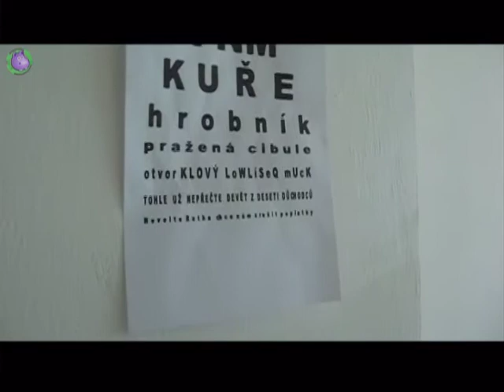TV Hroch - Taková normální poliklinika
1. část 4. dílu TV Hroch